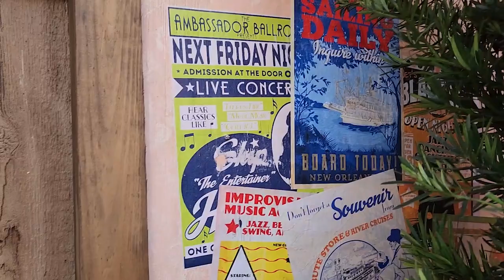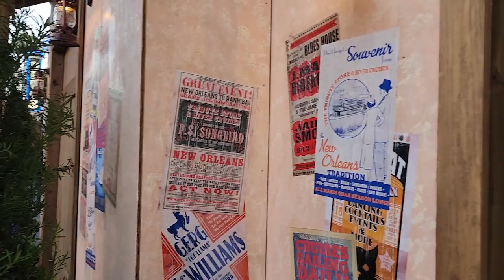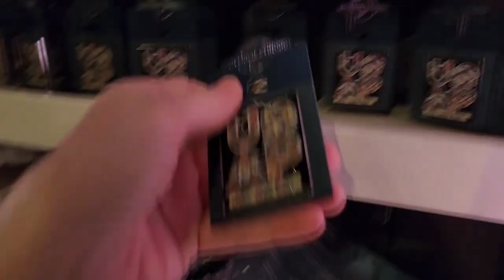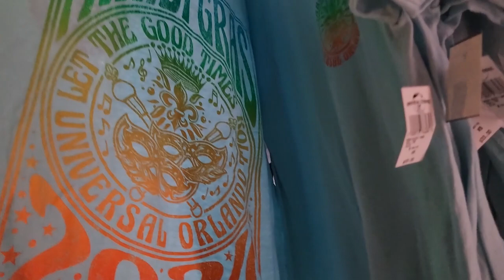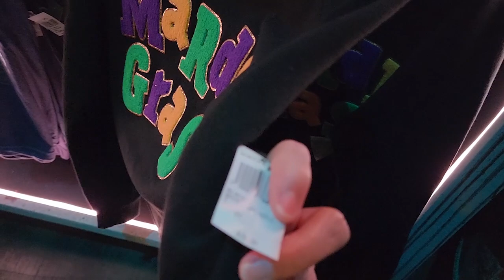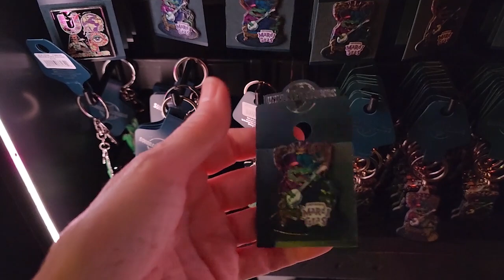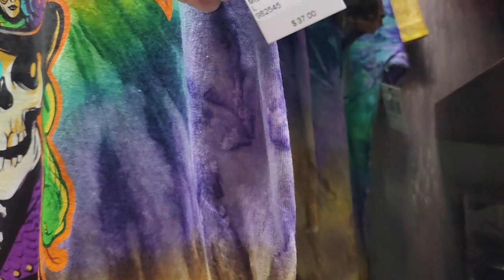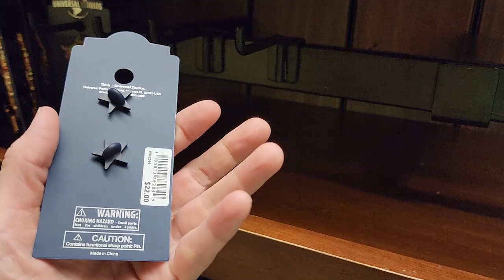Universal Mardi Gras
I had a fun night seeing the parade, catching beads, seeing the Tribute Store, and seeing a bit of the concert!